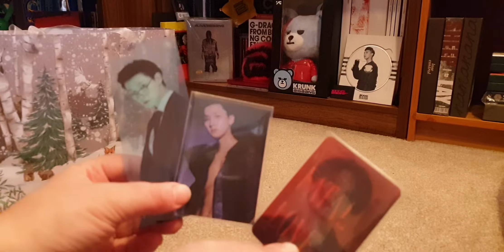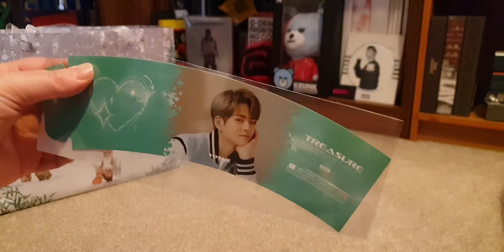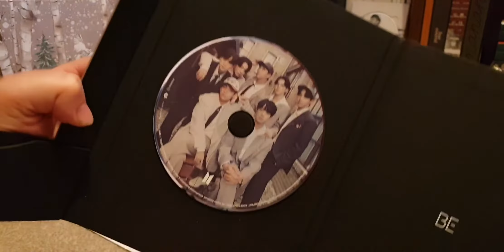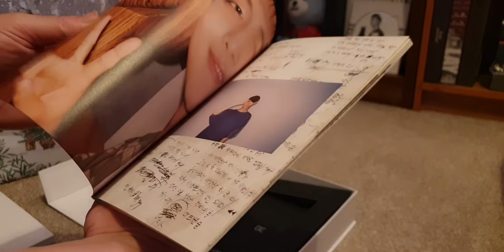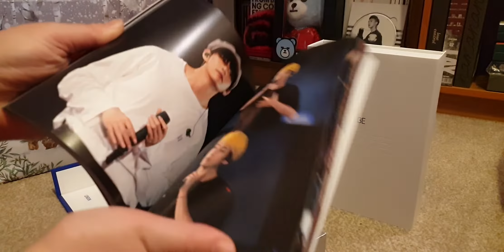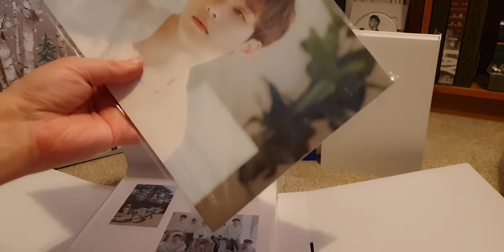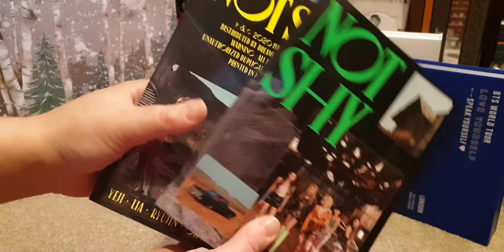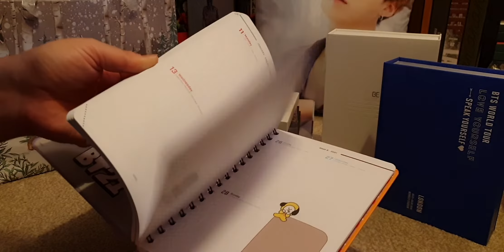Christmas Haul 🎄 Kpop, Stationery and Channel Updates 👑💎🐱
Hi everyone, Merry Christmas to everyone who celebrates, hope you are all safe and healthy after a horrific 2020 😭 I decided to change my channel name, to better reflect me 👑
Anyway, heres a messy random haul of things from my family and a lovely friend.